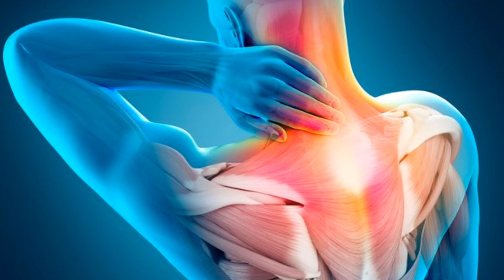Eupatorium Perfoliatum 200 CH| Dengue, Malaria जैसे वायरल बुखार को करे आसानी से ठीक करे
नमस्कार दोस्तों, इस वीडियो में हम बात करने वाले है:
1) What is eupatorium perfoliatum used for?
2) What is eupatorium purpureum 200 used for?
3) What are the symptoms of Eupatorium?
4) Eupatorium Perfoliatum 200ch uses in Hindi
5) Eupatorium perfoliatum 200 How to use
6) Eupatorium Perfoliatum 200 side effects
7) Eupatorium Perfoliatum 200C dosage
8) Eupatorium perfoliatum Homeopathy uses

For a detailed online consultation, you may contact our clinic number: 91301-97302 by paying a consultation fee of Rs.300/-
ऑनलाइन परामर्श के लिए, आप हमारे क्लिनिक नंबर: 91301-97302 पर रु 300/- का परामर्श शुल्क देकर संपर्क कर सकते हैं।

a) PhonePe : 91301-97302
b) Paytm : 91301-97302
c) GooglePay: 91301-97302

Important Notes:
1. Please send the payment deposit details to above whatsapp number and we will contact you.

2. Please note calling facility on this number is not available

Homeo Health : Dr. Jyoti